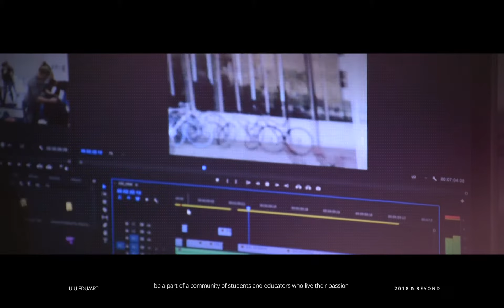Art and Design @ Upper Iowa University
Explore a degree in the field of Art & Design.  Upper Iowa's state-of-the-art facilities allow students in these areas of study to maximize and enhance their skills in and out of the classroom.  Students have 24 hour access to studios and labs.